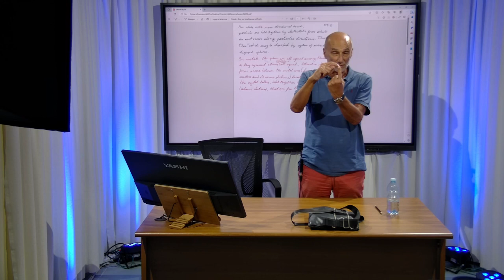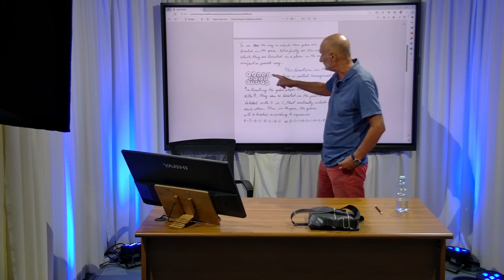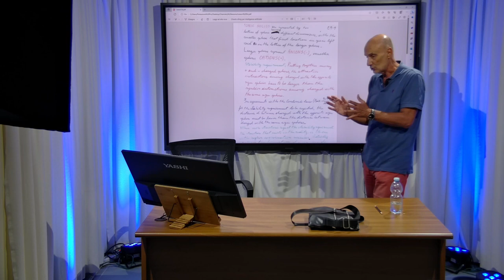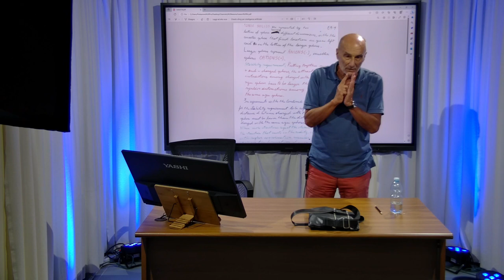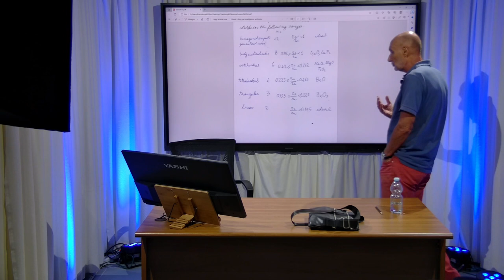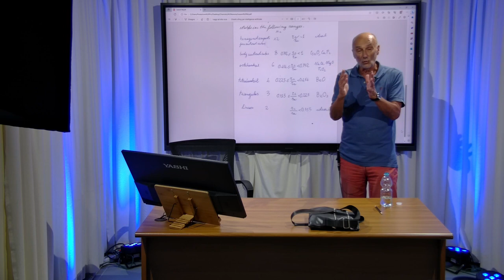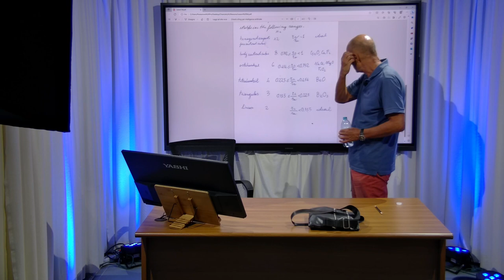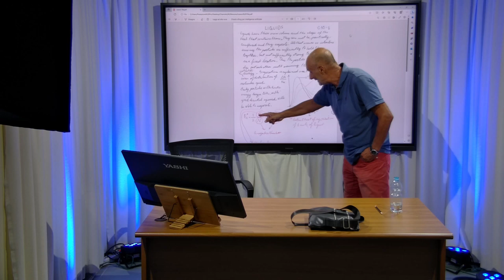Fundamentals of Chemistry: Lesson 6